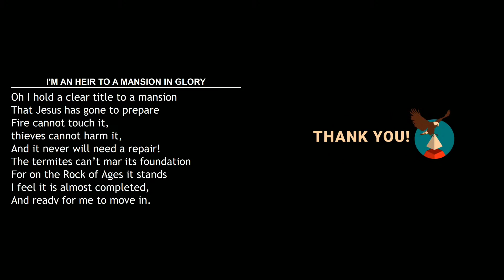I Hold A Clear Title To A Mansion || 03-02-2023